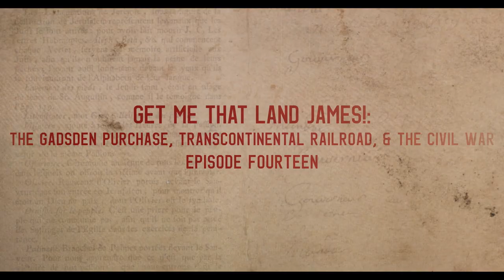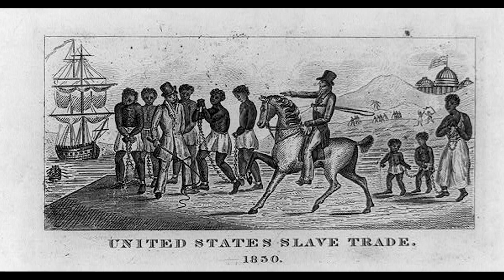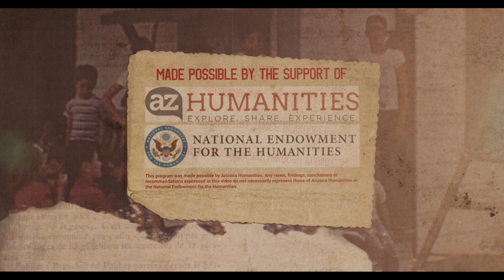Vanished Vail Episode 14 - The Gadsden Purchase, Transcontinental Railroad, & the Civil War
Today on Vanished Vail, JJ meets with historian and author David Devine at the Presidio San Agustín del Tucson Museum to learn about the Gadsden Purchase, the politics of the transcontinental railroad, and the American Civil War's impact on Tucson.

This program was made possible by Arizona Humanities. Any views, findings, conclusions or recommendations expressed in this video do not necessarily represent those of Arizona Humanities or the National Endowment for the Humanities.

Special thanks to:
David Devine
Amy Hartmann-Gordon - Presidio San Agustín del Tucson Museum